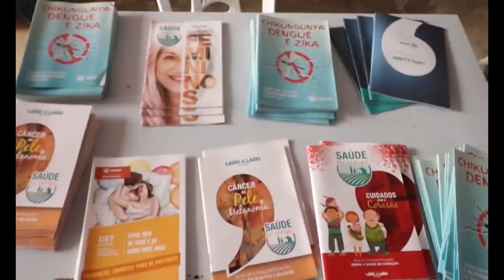Programa saúde do Homem e da Mulher se dividiu para levar oportunidade de prevenção para população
Acompanhe mais detalhes sobre a Programação.